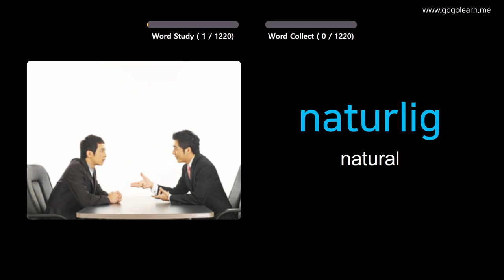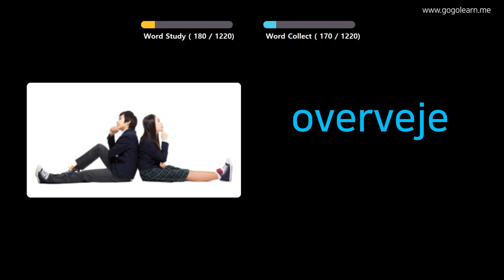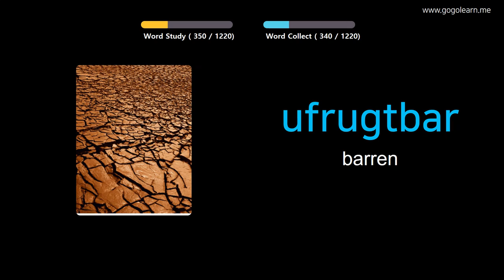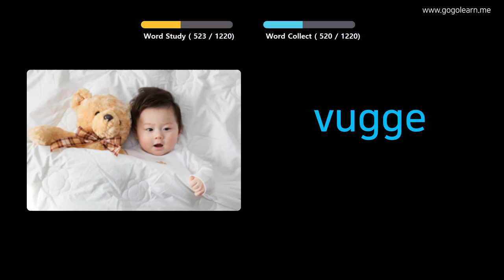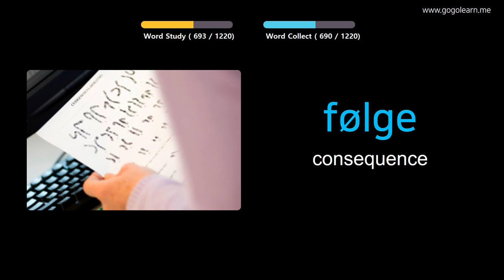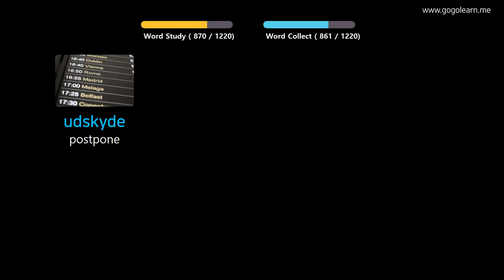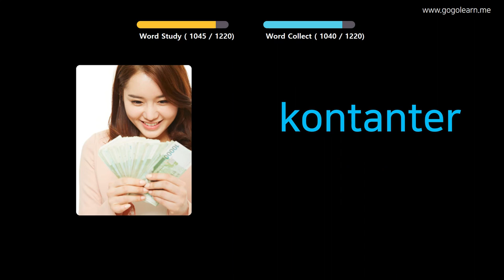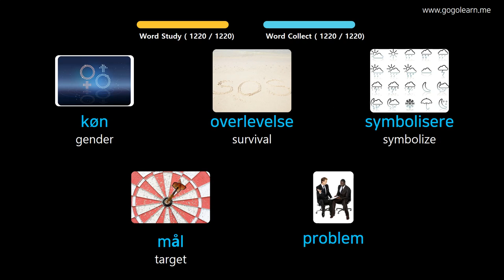Learn Danish Through Pictures |Danish Vocabulary Student | Golearn